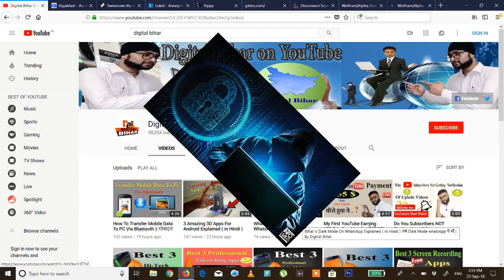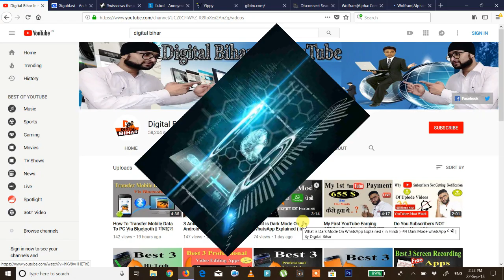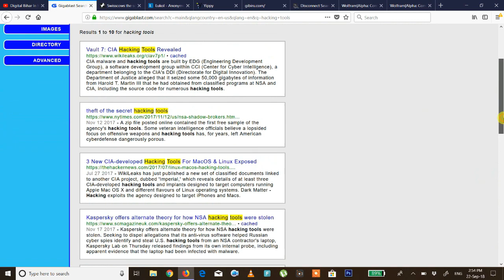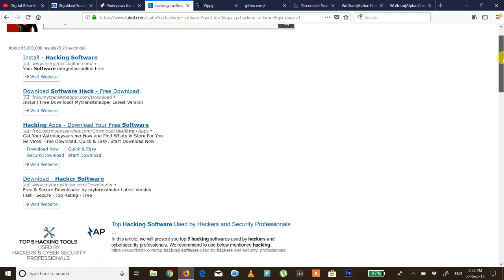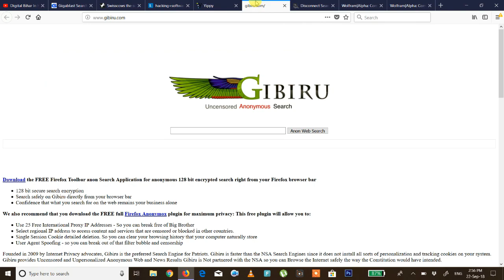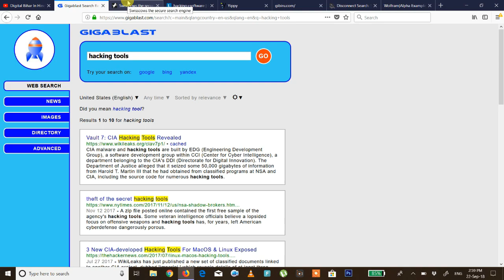Top Search Engine Use By Expert || Google की तरह है ये Search Engine || By Digital Bihar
Hello YouTube
         In This Video I am Going To Show Top Search Engine Use By Expert and Hide Your Personal information , if you want to do Something Like That Then Watch This Video , Thanks ||

घर बैठे ही जानकारी पा सकते  है , Thanks ||

(नोट). कोई Problem आने पर हमे कमेंट कर जानकारी ले सकते है हमे Facebook और Twitter पर भी flow कर सकते है.

How To Transfer Mobile Data To PC Via Bluetooth || मोबाइल Data को PC में भेजे || By Digital Bihar ||

3 Amazing 3D Apps For Android Explained ( in Hindi ) By Digital Bihar ||

What is Dark Mode On WhatsApp Explained ( in Hindi ) अब Dark Mode whatsApp पे भी | By Digital Bihar ||

My First YouTube Earning 655 $ in One Month || कैसे बना 655 $ एक Month में || By Digital Bihar ||

Do You Subscribers NOT Getting Your Video Notification Explained ( in Hindi ) By Digital Bihar ||

Top 3 Hi-Tech Android Launcher Explained ( in Hindi ) By Digital Bihar ||

Best 3 Free Video Editing Apps Without Watermark ( in Hindi ) By Digital Bihar ||

Best 3 Professional Intro Maker Apps Review ( in Hindi ) By Digital Bihar ||

Best 3 Hidden / Spy Camera Apps Reviews ( in Hindi ) By Digital Bihar ||

Best 3 Android Screen Recorder With Sound Without Watermark Explained ( in Hindi ) By Digital Bihar ||

Best 5 Call /SMS / WhatsApp Announcer Apps Review ( in Hindi ) By Digital Bihar ||

Best 5 Secret Work Of USB Pendrive || Pendrive से करे ये 5 अद्भुत काम || By Digital Bihar ||

How To Get Idea Call Details 100% Working( in Hindi ) idea के कॉल Details निकाले | By Digital Bihar ||

How To Return And Replace Online Shopping items ( in Hindi ) By Digital Bihar ||

How To Notify Subscribers About New Video ( in Hindi ) By Digital Bihar ||

How To Create Google Play Developer Console Account in INDIA For Uplode APK || By DIgital BIhar ||

Best 3 tracking website Of The World ( in Hindi ) By Digital Bihar ||

Best 3 Photo / Video Security Apps For Android( in Hindi )Best Mobile Security || By Digital Bihar ||

Best 3 Auto Call Tracker App For Android 2018 || Best Call Tracker || By Digital Bihar ||

5 illegal App For Android Mobile || Don't Use This 5 Apps its Dangerous || By Digital Bihar ||

How To Make A HD Thumbnail For YouTube Video By Photoshop || फोटोशॉप से HD थंबनेल बनाये ||

Girlfriend वाले ये video जरुर देखे वरना पछताओगे || अब सबकुछ आप के हाथ में || By Digital Bihar ||